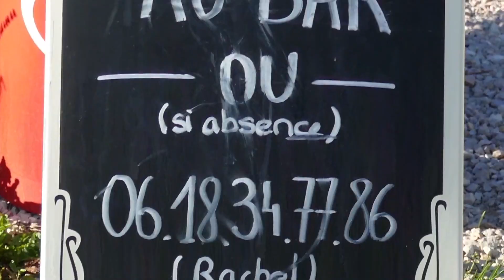39 - MENETRUX EN JOUX La ferme des 20 lacs en 2021